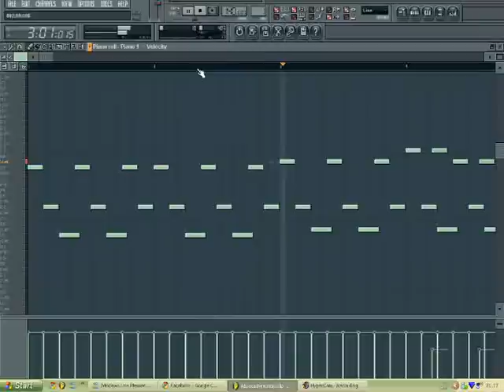How to play: Abracadvre - Elena Siegman [Ascension Call of Duty Zombies Song] Piano Tutorial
PUT ANNOTATIONS ON FOR NOTES

Me showing you how to play Abrecadvre by Elena Siegman, the secret song that you can unlock on Call of duty black ops on the zombie map: Ascension.

I made this tutorial in "Fruity Loops Studio 9 XXL" aka "FL Studio 9"

Hope this have helpt.